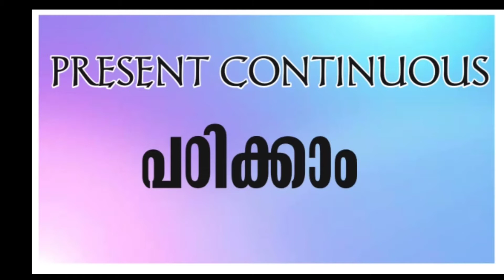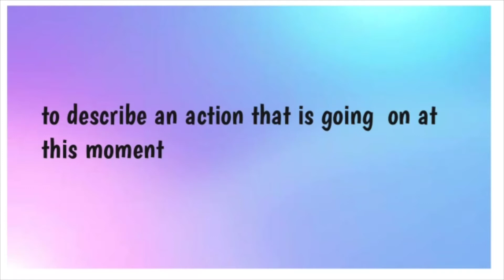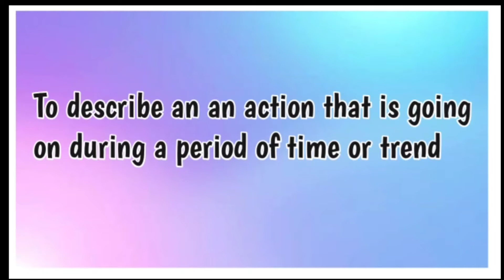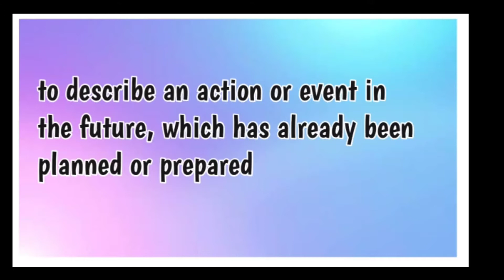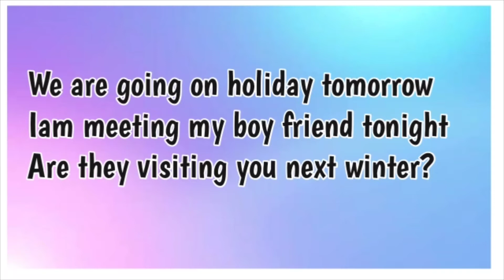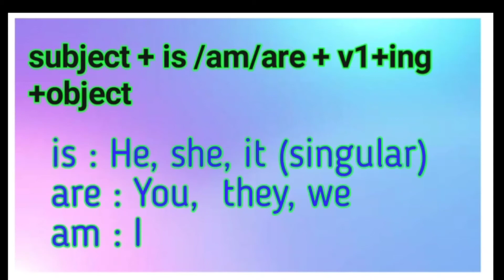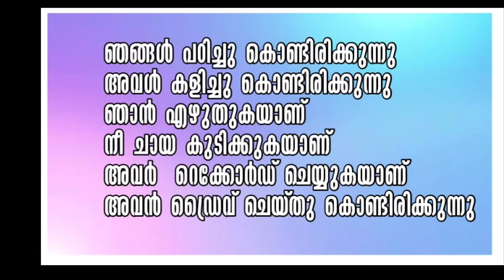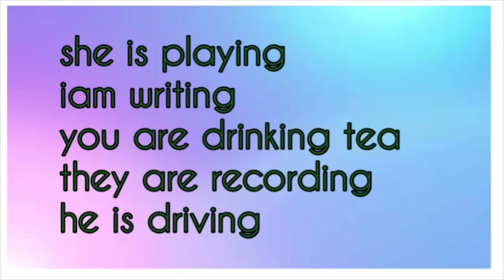detailed explanation in malayalam, part 1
ചില എഡിറ്റിംഗ് മിസ്റ്റേക്ക്കൾ സംഭവിച്ചിട്ടുണ്ട്, സദയം ക്ഷമിക്കുമല്ലോ